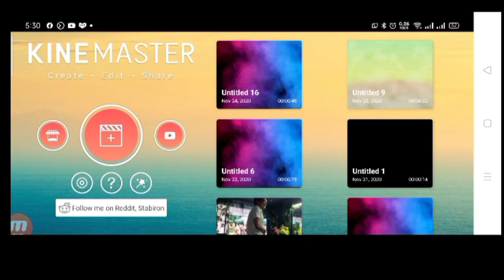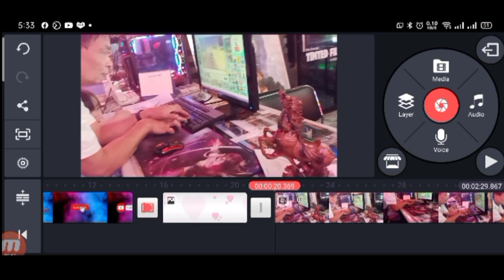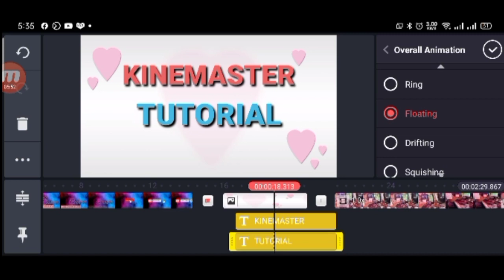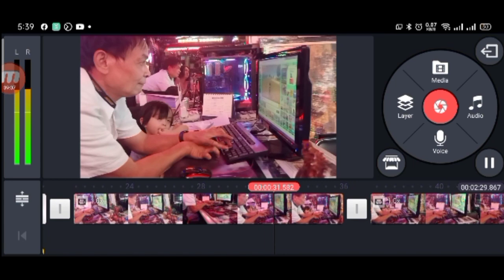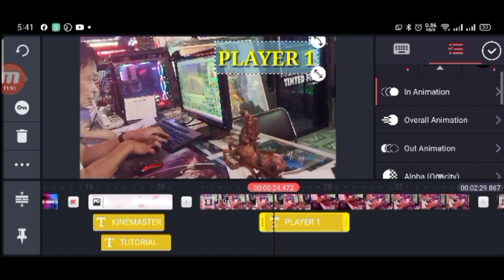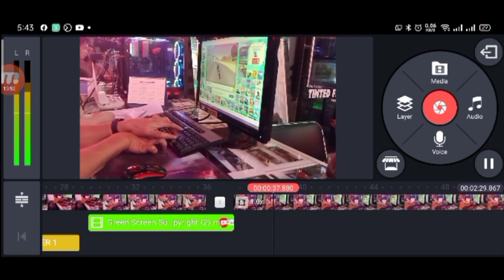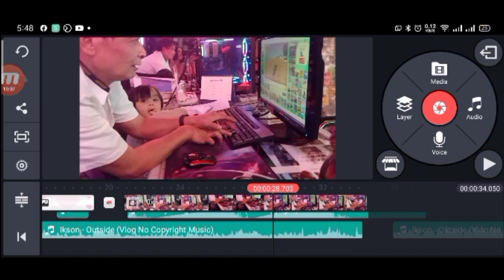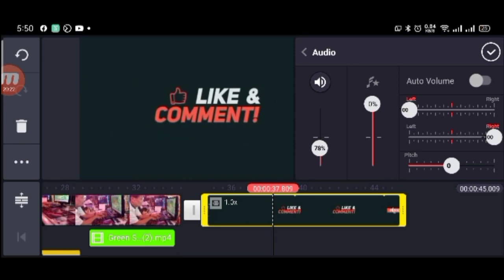HOW TO EDIT VIDEO USING KINEMASTER | TUTORIAL FOR KINEMASTER VIDEO EDITING | TAGALOG TUTORIAL